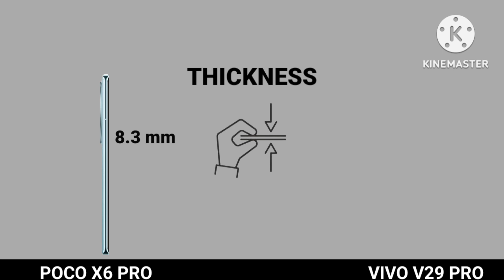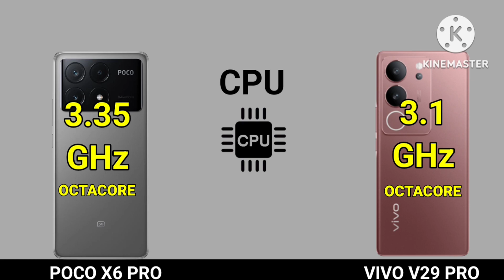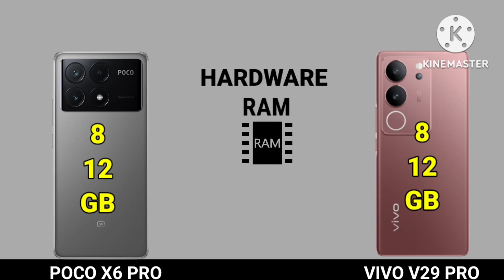Poco X6 Pro Vs Vivo V29 Pro | comparison